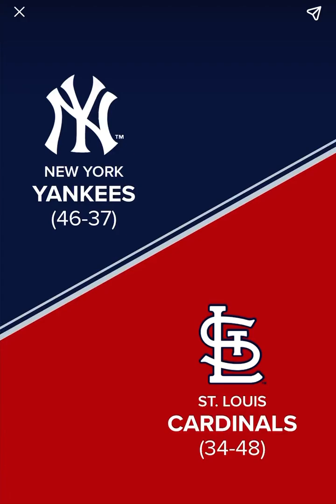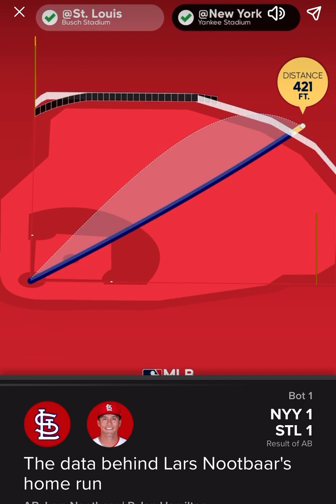Yankees vs. Cardenals | Game 2 | MLB Highlights 7/1/23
Yankees vs. Cardinals full game highlights from 7/1/23